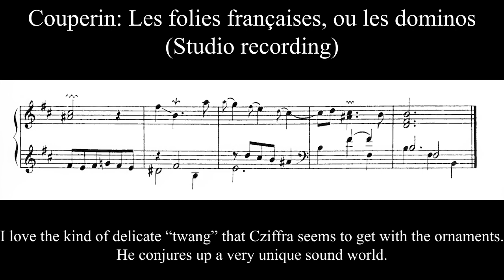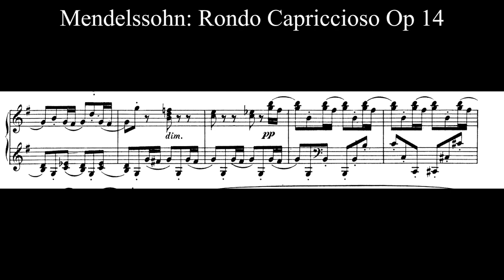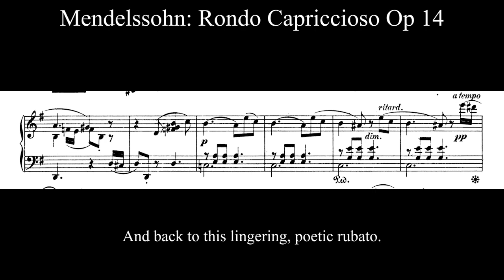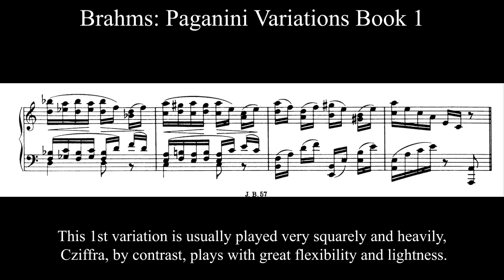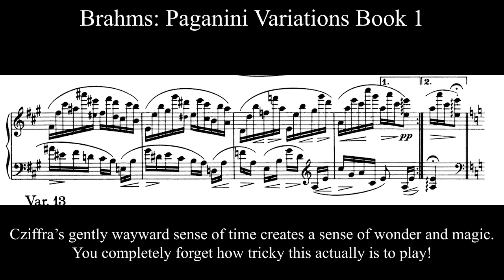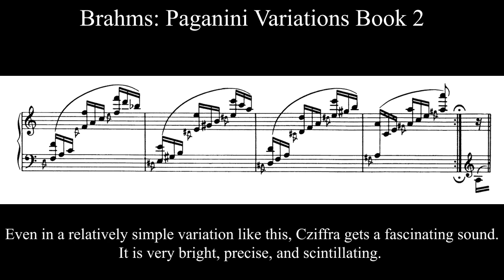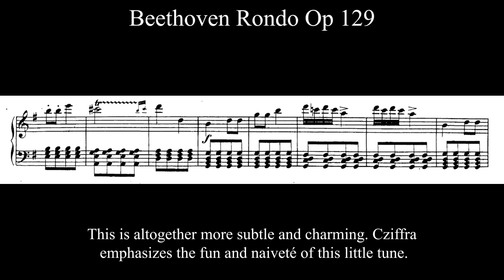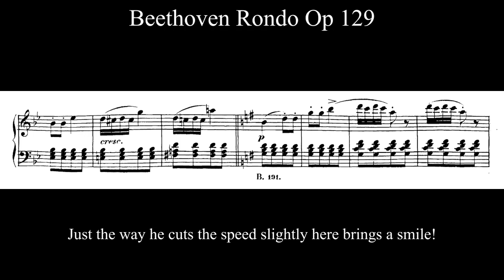Great Pianists Vol 6, György Cziffra "Poetry and Panache" (Or, what he did besides Liszt!)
0:00 Introduction
2:22 Cziffra and Liszt
7:14 Excerpt no 1: Couperin’s Les folies françaises
9:36 Excerpt no 2: Mendelssohn’s Rondo Capriccioso Op. 14
12:02 Excerpt no 3: Brahms Paganini Variations
16:46 Excerpt no 4: Beethoven Rondo Op 129
17:20 Kissin version
18:38 Cziffra version

Music in the intro and outro is Earl Wild’s Etude no. 1 after George Gershwin’s “Liza”

Revolut is another way to make donations, particularly good if you are located outside of the US